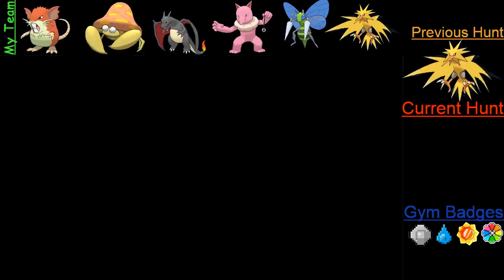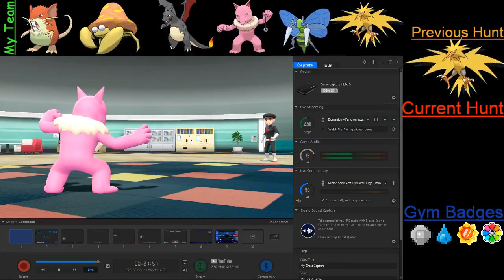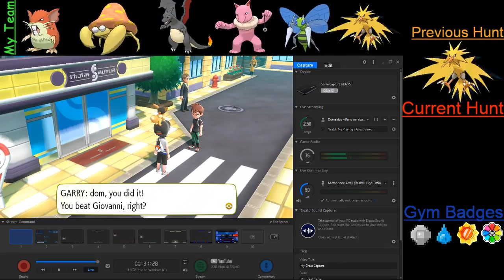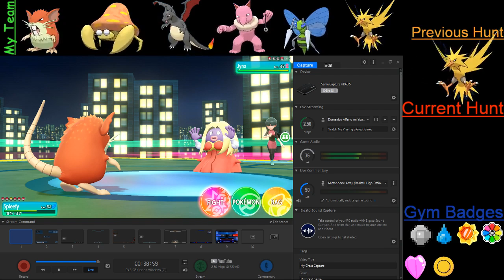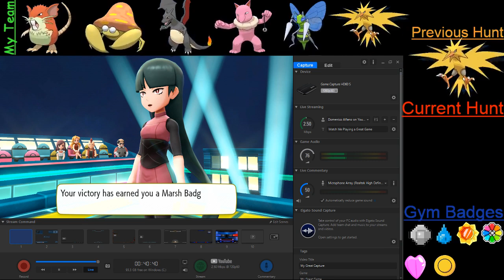Pokemon Let's Go Eevee Shiny Run Ep 12 time for Sabrina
Hello hope you all enjoy